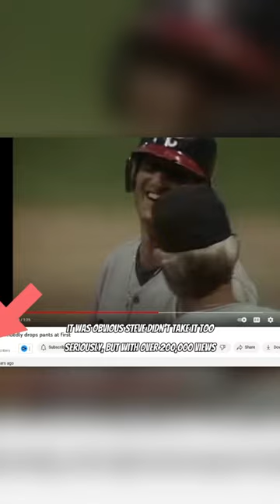This Might Be The Most Embarrassing MLB Play You’ll Ever See